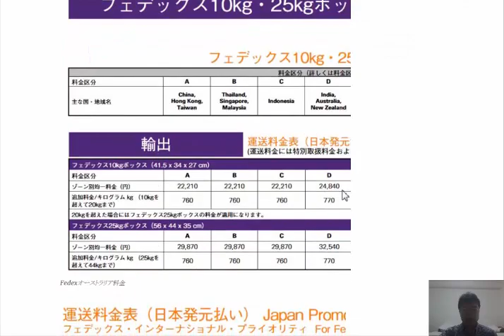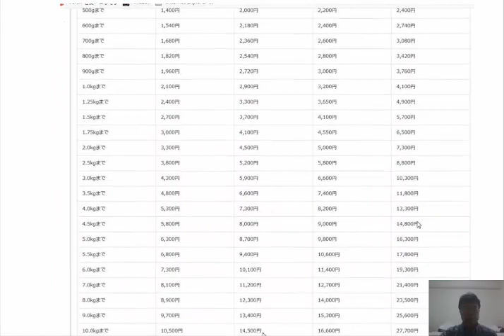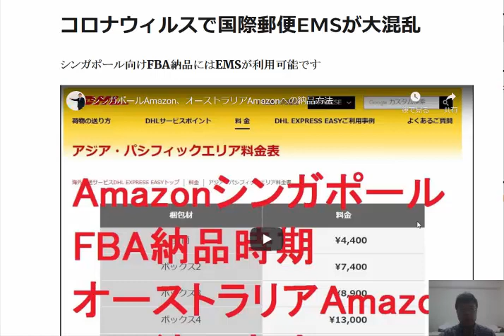オーストラリアAmazon輸出FBA納品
DHL、Fedex、船便
割安で安全なFBA納品方法

1日10分で月10万円を稼ぐ! Amazon輸出ビジネスがわかる本(2013/11/22)